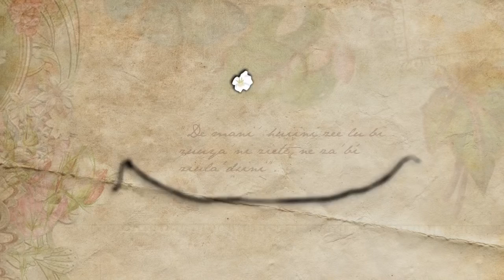Maestra de la cadenilla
Na Isalia es originaria de Santa Rosa de Lima, es una artesana y maestra de la técnica de cadenilla. Una costura que se plasma en los huipiles, se elabora con una máquina del siglo XlX. El trabajo es echo en base a patrones geométricos. Aquí una pequeña platica con ella.